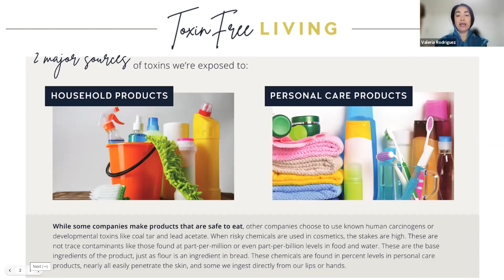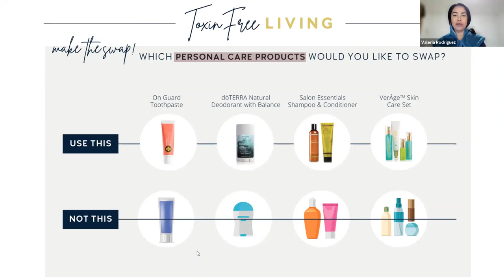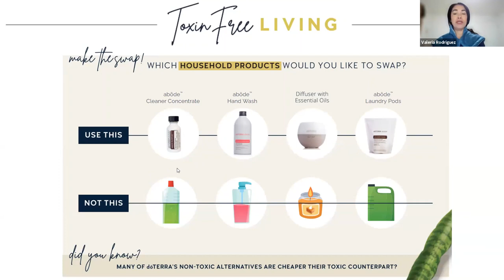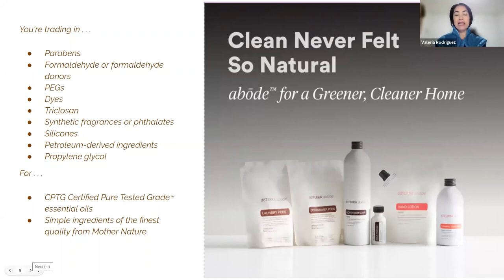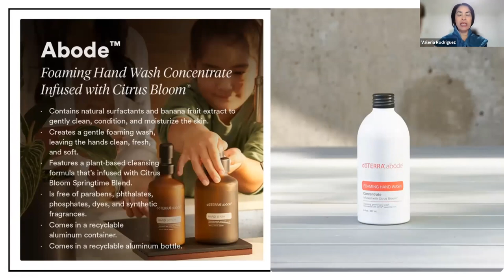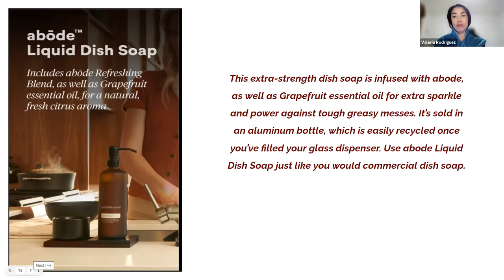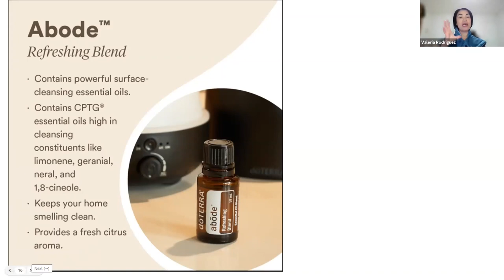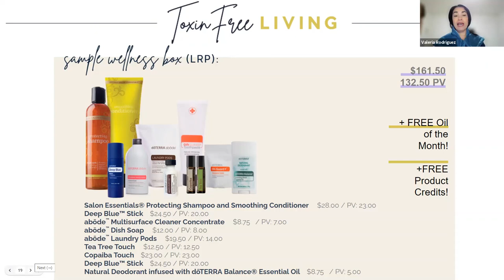#3 Doterra Clean Living, Toxin Free Home, Continuing Education Session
doTERRA goes beyond having the best oils in the world, we teach "Lifestyle" the habits you practice daily have the most poweful impact on your life. Learn how to replace toxic chemicals in your home for cleaner, safe and affordable solutions.

This information is to be used with Dōterra essential oils only, Dōterra is the only worldwide company that has Certified Pure Therapeutic Grade Essential Oils, other oils may be hazardous to your health due to impurities, additives or adulteration.

Once you create an account with the items you want, I will receive an on boarding email
that you’ve joined me and you will get the following:

1) Essential oil workshop
2) Wellness Consult
3) essential oil booklet
4) 8 weeks of online education
5) access to our private Facebook group
6) private shopping page